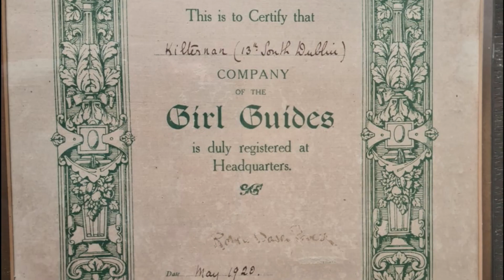History of Irish Girl Guides' Brownie Bells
A short history of Irish Girl Guides' nearly 100-year-old bells.